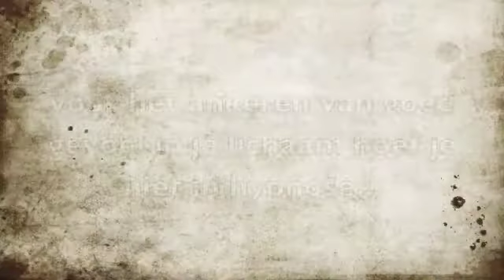goed gevoel ankeren nlp techniek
Wanneer je vaker wilt putten uit je eigen hulpbronnen, is het verstandig een goede nlp coach ankers te laten zetten. Zo kun je een goed gevoel verankeren in je lichaam en dat gevoel makkelijk oproepen wanneer jij dat nodig hebt.